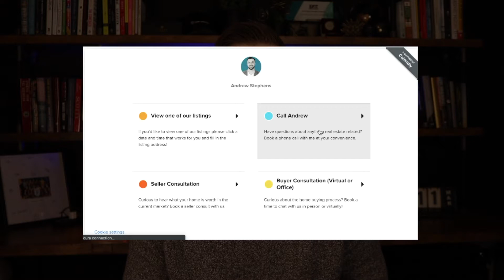Big Announcement for Nova Scotia Real Estate | New Non-Resident Taxes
‘& Realty Group’ symbolizes the connection & partnership that we have with our clients. It implies that the story is ongoing, highlighting the collaborative journey between ourselves and our clients that continues long after a single transaction.

Building trust through strong, lasting relationships is at the core of what we do. Our commitment is to make every client feel valued and understood by delivering a tailored experience that exceeds expectations.

**The opinions expressed herein are solely that of Andrew Stephens, not EXIT Realty or the NSAR and should not be misconstrued as advice or the basis of an agency relationship whatsoever. Please consult your professional advisor prior to taking action on any decisions relating to the matters discussed in these videos. This communication is not intended to solicit buyers and sellers currently under an agency agreement.